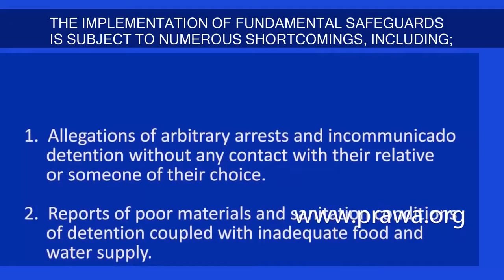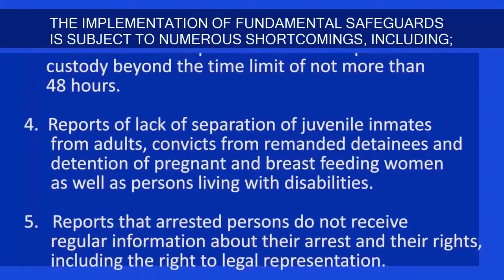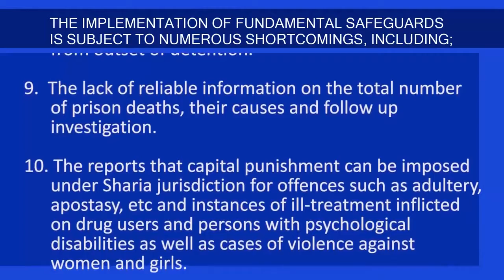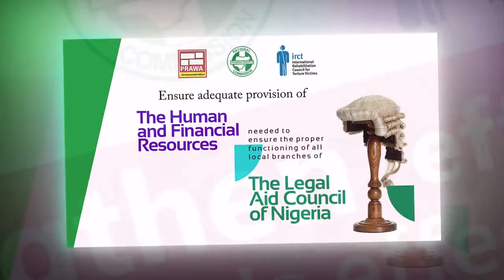UN x rays torture in Nigeria Part 4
Nigeria’s overdue UN Initial Report to the Committee against Torture, 20 years after; the Journey so far.